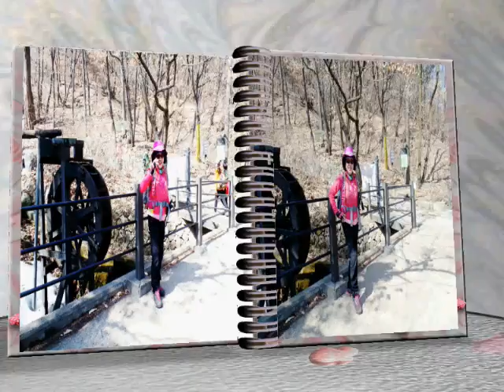김정은-가이소 -(Album-1)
관악산1